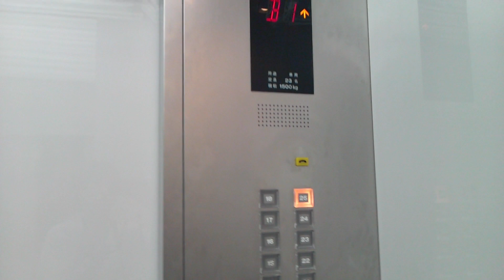日立エレベーター 新宿マインズタワー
定員23人 積載1500Kg 停止階B1.1.14～25階 設置年1995年